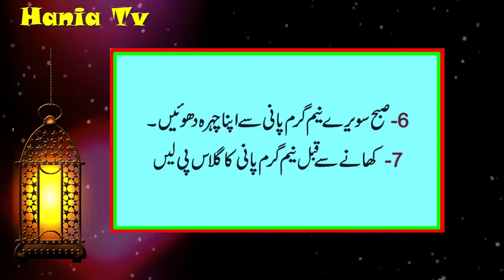Get Rid Of Pimples Overnight | Chehre Ke Dano Ka Ilaj | Chehre Ke Dane Khatam Karne Ka Asan Tariky